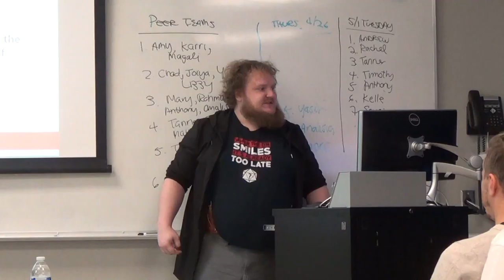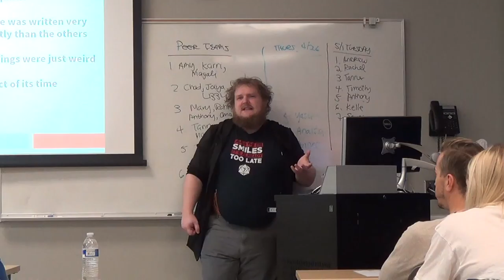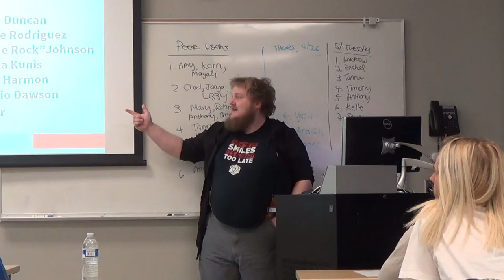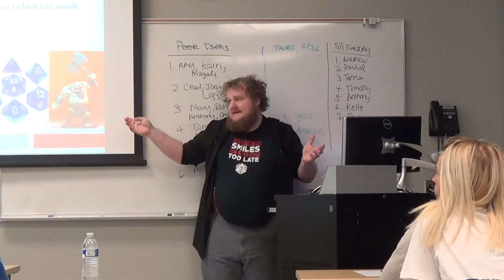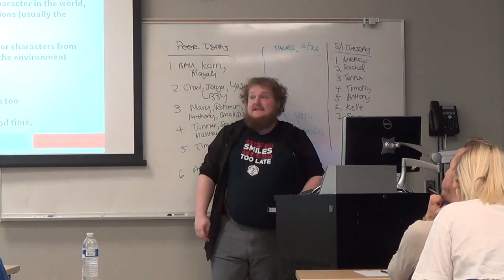Informative speech on Dungeons and Dragons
First speech given during COMM 111 2018 spring term at Portland Community College